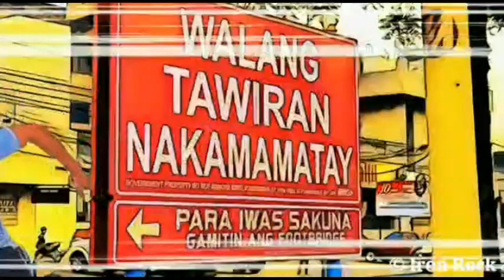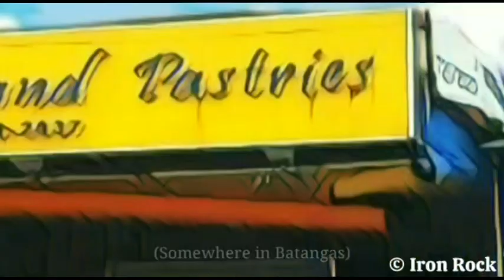The Life Story of Norman Antonio Mangusin.....series 2